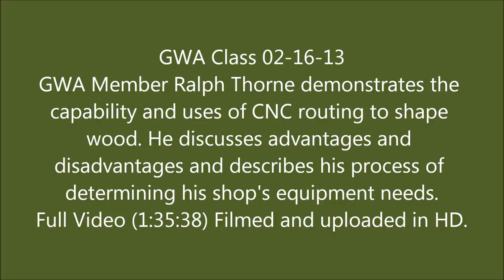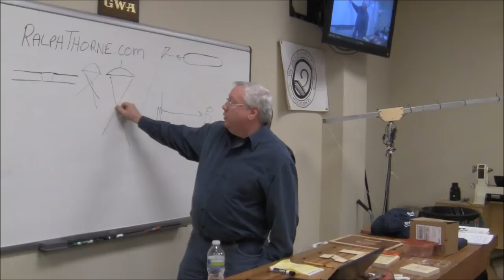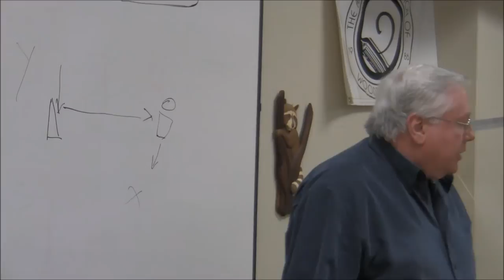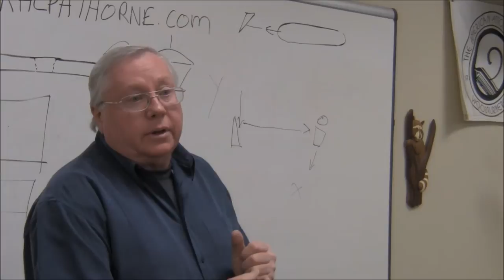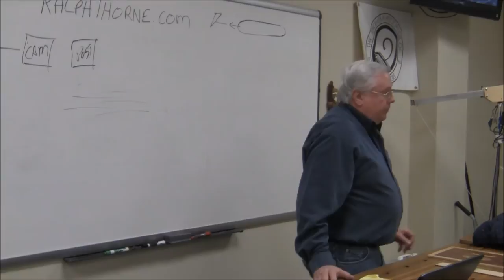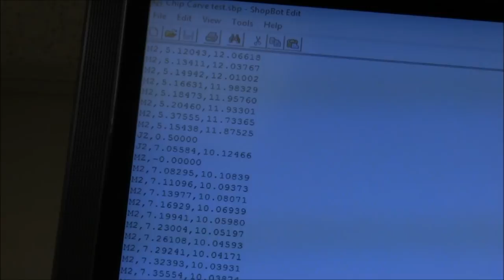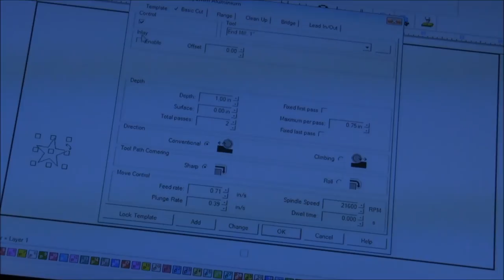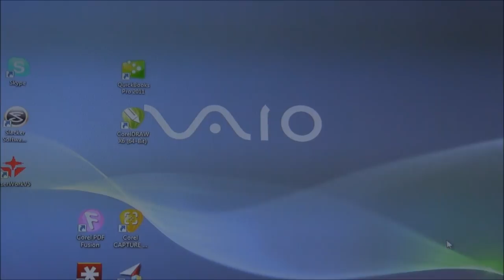2013- 02-16 Using CNC for Woodworking by Ralph Thorne (1h35m38s)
GWA Class 02-16-13
GWA Member Ralph Thorne demonstrates the capability and uses of CNC routing to shape wood. He discusses advantages and disadvantages and describes his process of determining his shop's equipment needs.
Full Video (1:35:38) Filmed and uploaded in HD.